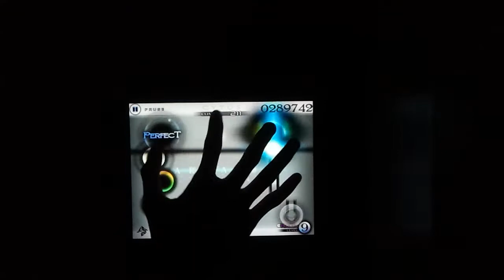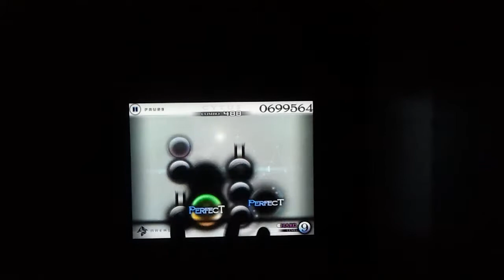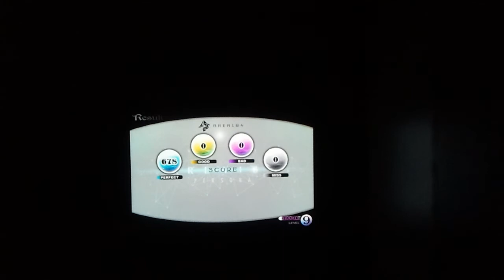[One Hand]Cytus - Area184 HARD - Million Master